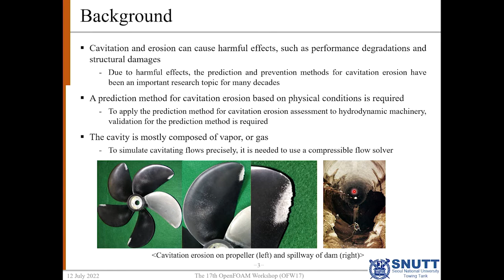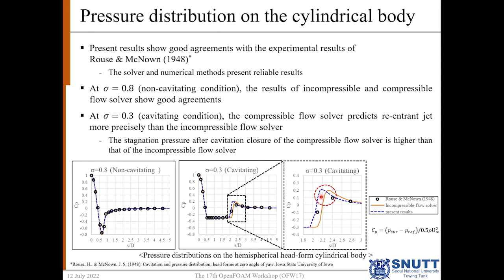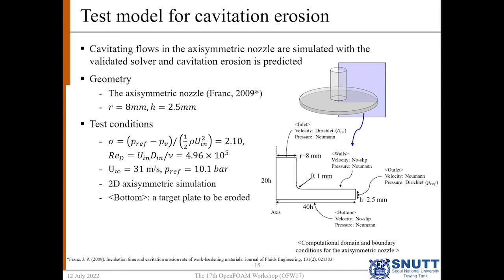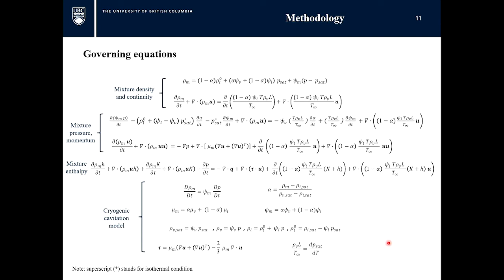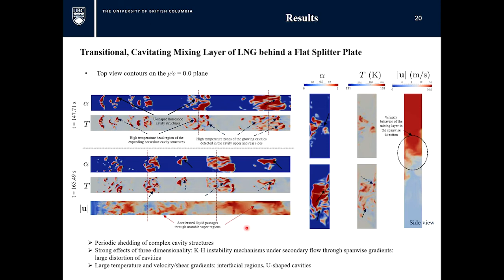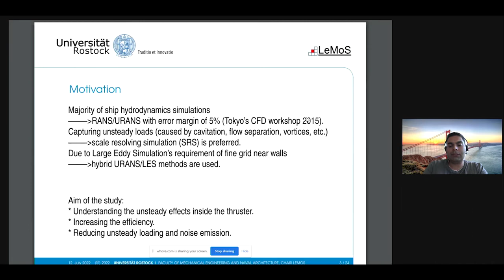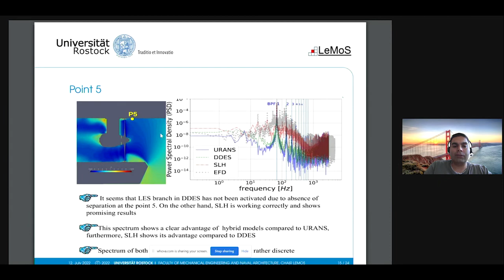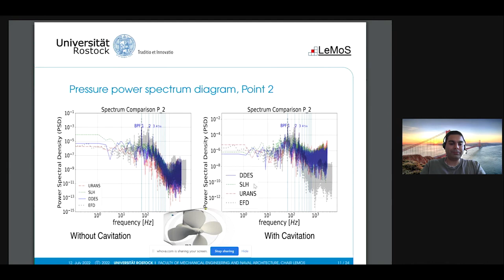[17th OpenFOAM Workshop] Cavitation I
Chapters:
00:00 Mr. Insu Lee: A Pressure-Based Compressible Flow Solver for Cavitation Erosion Assessment
22:34 Mr. Saeed Rahbarimanesh and Prof. Joshua Brinkerhoff: DNS of a Transitional, Cryogenic Cavitating Mixing Layer of Liquefied Natural Gas Behind a Flatter Splitter Plate
51:50 Mr. Mehrdad Kazemi: Scale resolving simulation of a cavitating bow thruster using OpenFOAM

As part of the 17th OpenFOAM Workshop terms, permission has been provided by the presenters to share these recordings. If a presenter would like to revoke this permission, please contact the 17th OpenFOAM Workshop chairs, Hrvoje Jasak (h DOT jasak AT wikki DOT co DOT uk) and Marko Horvat (m DOT horvat AT wikki DOT co DOT uk) and the video segment will be removed.

These videos are uploaded under the YouTube standard license. This essentially means that the video can only be accessed from YouTube for watching purpose and cannot be reproduced or distributed in any other form without this channel's consent and the consent of the original presenters.